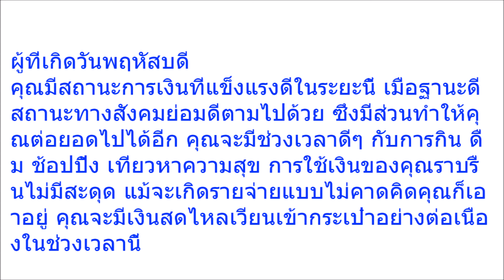ชี้ดวงชะตา ใครที่เกิดวันต่อไปนี้ ดวงโชคลาภโดดเด่น มีเงินใช้ไม่ขาดมือ เตรียมตัวเป็นเศรษฐี